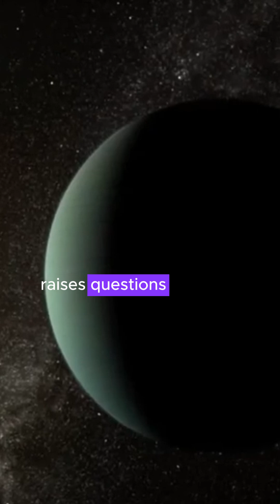Scientist Discover Super Earth HD 20794 d | A Mysterious Super-Earth in the Habitable Zone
Scientists Discover a Mysterious Super-Earth in the Habitable Zone – Could It Host Life?
🚀 Breaking Discovery! Scientists have confirmed a super-Earth orbiting in the habitable zone of a Sun-like star, just 20 light-years away! 🌍✨

Originally detected by Dr. Michael Cretignier at Oxford University, this planet—HD 20794 d—has a mass six times that of Earth and is at the perfect distance to potentially support liquid water! 💧 But could it actually harbor life?

🔬 Over two decades of research, using cutting-edge instruments like HARPS and ESPRESSO, led to this groundbreaking confirmation. Join us as we uncover the mysteries of HD 20794 d, its unique elliptical orbit, and how it could be a prime target for future space missions searching for alien biosignatures!

🛰 Upcoming telescopes like the Extremely Large Telescope (ELT), Habitable Worlds Observatory, and LIFE mission could reveal more than ever before!

🌟 Timestamps:
00:00 - Introduction
00:50 - Discovery of HD 20794 d
02:20 - The Role of HARPS & ESPRESSO
04:10 - The Habitable Zone & Potential for Life
06:00 - Future Missions & What’s Next?
08:00 - Conclusion & Outro